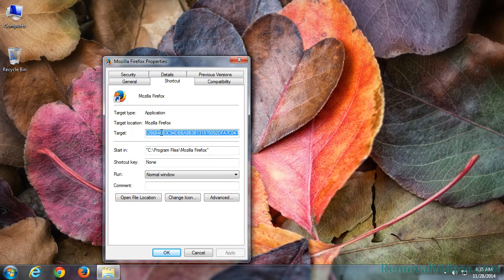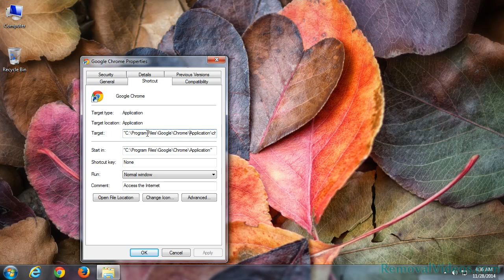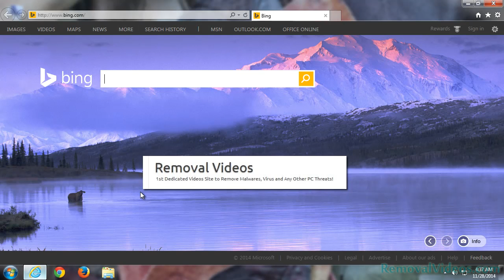How To Remove Dlwlyourlistsoft.com Pop-up Ads (Removal Guide)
Dlwlyourlistsoft.com takes control of users’ browsers with irritating pop-up recently. Are you also receive pop-ups from this domain and asked to have something updated? Do not be taken in! Or you will have unwanted programs to degrade your computer performance. Please do not look down upon any self-invited guest performing commercial-motivated hijacking. You will easily get malware downloaded with this spam.